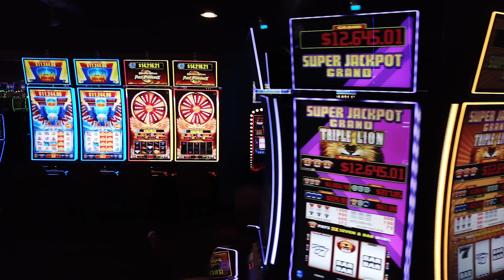Hoops of Cash | Chewelah Casino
Chewelah Casino is proudly owned and operated by the Spokane Tribe. We feature exciting gaming machines, table games, sports betting, food and fun! We are located a short drive north of Spokane, Washington just off HWY 395. Must be 21yrs + to be on our gaming floor. See you soon at Chewelah Casino – The Place That Treats YOU Right!